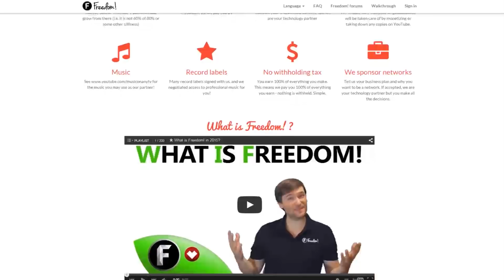★ FALLOUT 4! ➜ Impulse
FALLOUT 4 IS COMING IN 5 DAYS!! Our bodies are ready.

▼ Links

▼ Heartbeat

▼ Freedom!

▼ Music